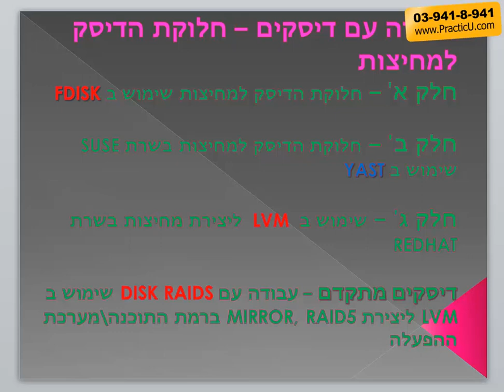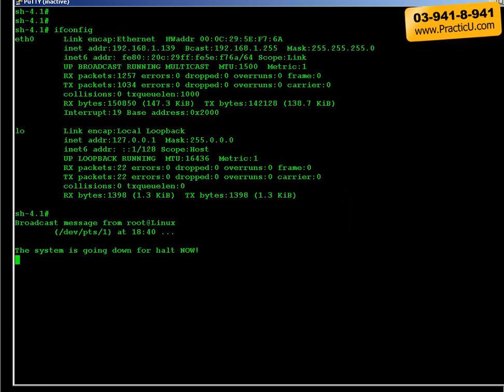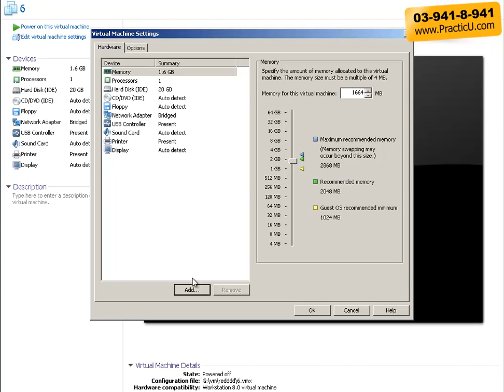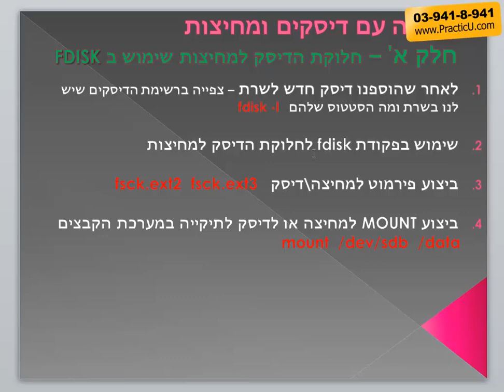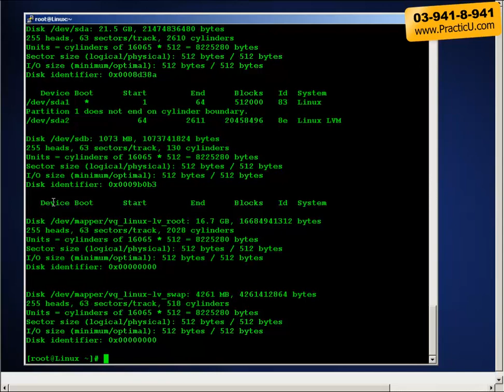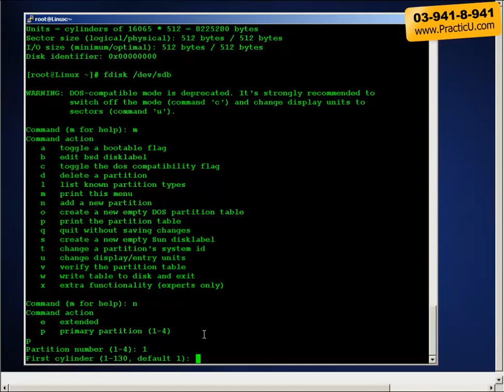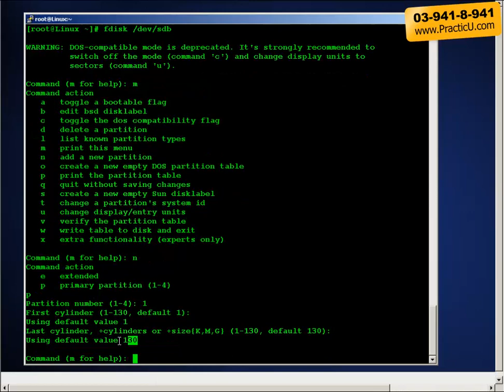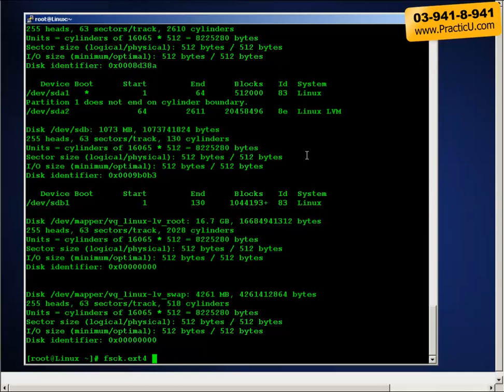ניהול דיסקים LVM - חלק 1